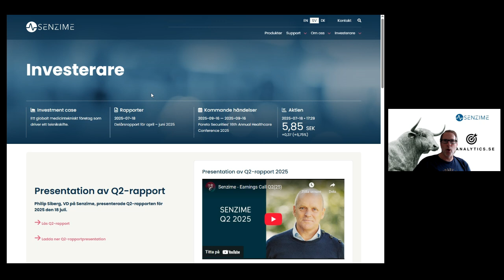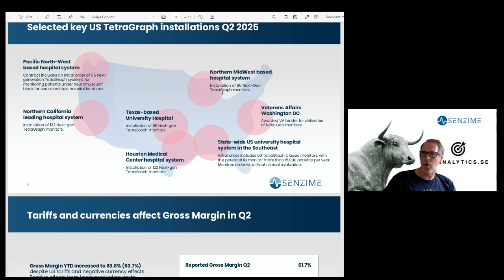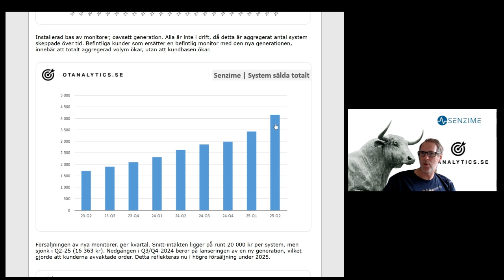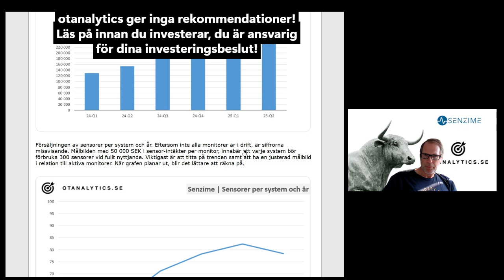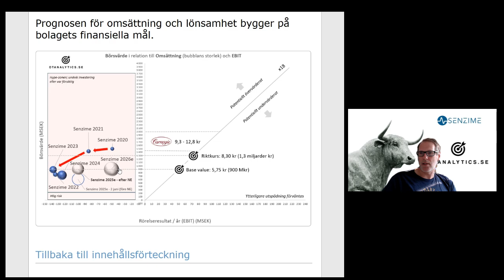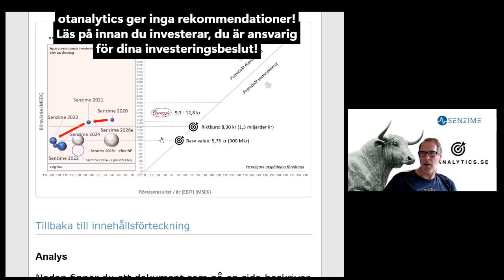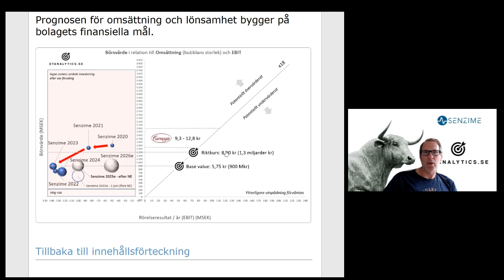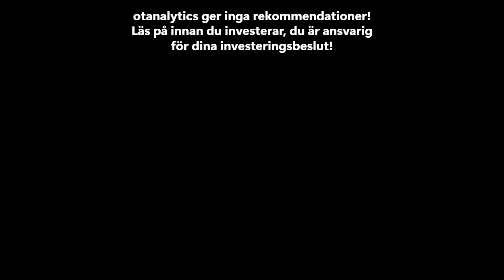otanalytics - Senzime Q2-rapporten 2025 (subtitle uncorrected)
OT Analytics sysslar med värdebaserad analys och bevakning av utvalda småbolag med hög tillväxtpotential. Senzime ingår i bevakningen och i detta klipp får du en summering av Q2 2025 och läget i bolaget baserat på bolagets rapport och rapportpresentation.

In this video by otanalytics.se, you get a summary of the current situation in Senzime, following Q2-25 earnings report.